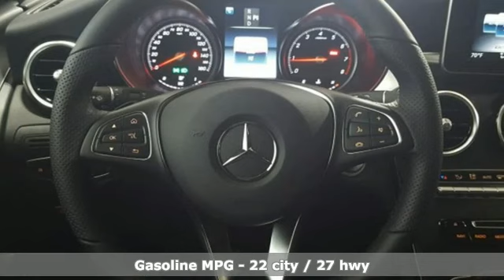New 2019 Mercedes-Benz GLC Lynnwood WA Seattle, WA #290194 - SOLD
Year: 2019
Make: Mercedes-Benz
Model: GLC
Trim: GLC 300 4MATIC
Engine: 4 Cyl. 2.0 L
Transmission: Automatic
Color: Polar White
Interior: Black
Stock #: 290194
VIN: WDC0G4KB0KV135772
SMARTPHONE INTEGRATION PACKAGE -inc: Android Auto Apple CarPlay Smartphone Integration, NATURAL GRAIN BLACK ASH WOOD/ALUMINUM DOOR TRIM -inc: Center console Brushed, NATURAL GRAIN BLACK ASH WOOD TRIM, REAR SEAT ENTERTAINMENT & COMFORT ADAPTER, WHEELS: 18 5-SPOKE (R31) (STD), BLACK FABRIC HEADLINER, PREMIUM PACKAGE -inc: KEYLESS GO SiriusXM Satellite Radio, TIRES: P235/55R19 ALL-SEASON RUN-FLAT, WHEEL LOCKS, HEATED FRONT SEATS

Address:
17800 Highway 99